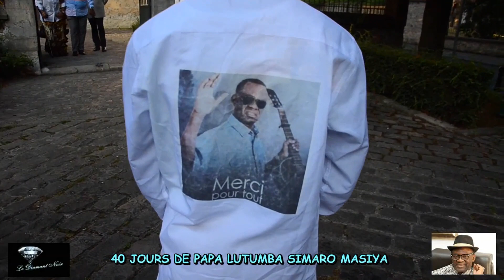Lutumba Simaro Masiya, 40 jours après son décès. Part 1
Pour se souvenir de lui, quelques membres de sa famille et proches se sont réunis à Paris.